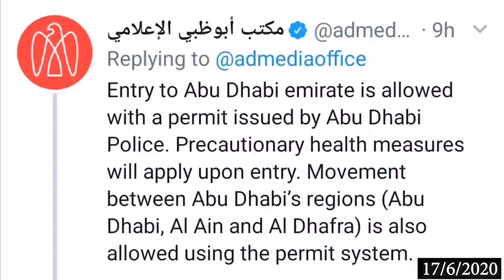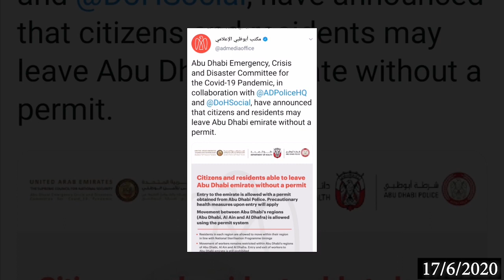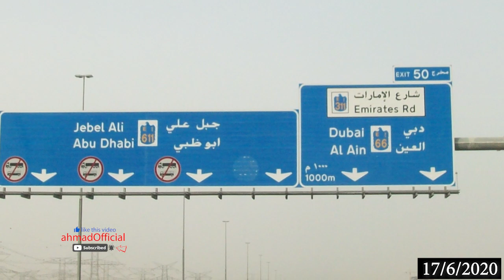اوسه ابوظبي نه دوبئ يا نورو اماراتو ته تلې هو!